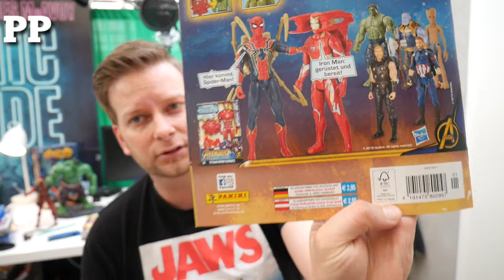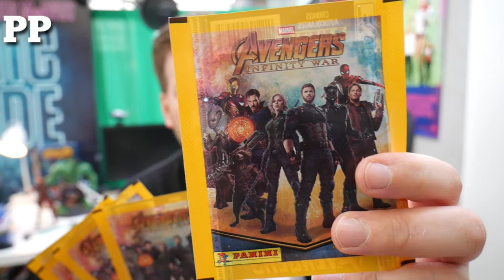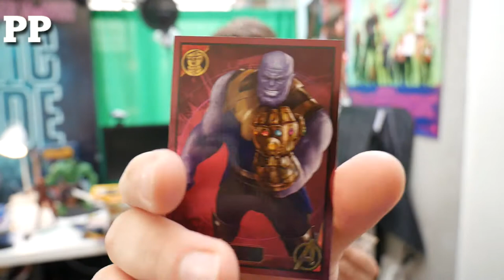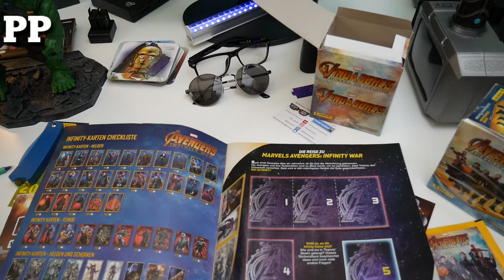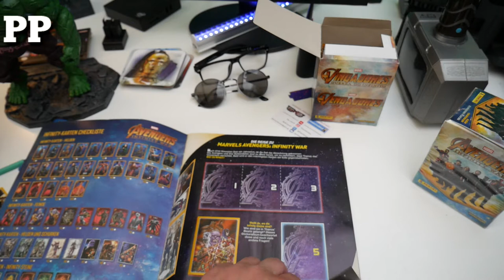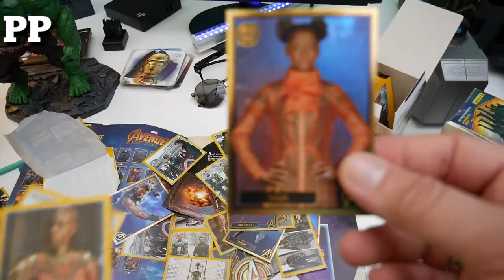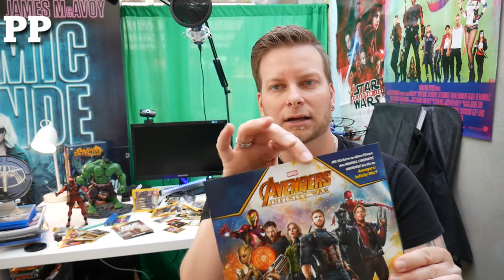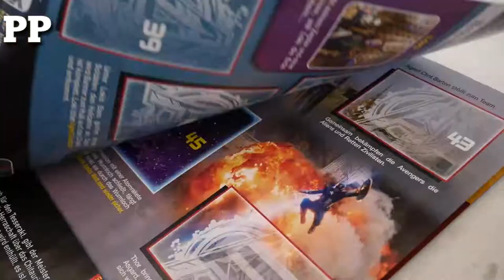Panini Avengers: Infinity War Stickeralbum REVIEW + UNPACKING - Trading Cards Kollektion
Avengers Infinity War Sammelspaß - Mit Stickern und Karten zu allen Filmen des MARVEL CINEMATIC UNIVERSE bis hin zu Avengers: Infinity War!

Nachdem die Superhelden der Avengers es bereits mit Loki, den Chitauri und Ultron aufgenommen haben, folgt nun der Infinity War der epische Kampf gegen Thanos. Sein Ziel ist es alle sechs Infinity-Steine zu sammeln und damit unendliche Macht zu erlangen.

Die Hybrid-Kollektion bestehend aus Karten und Stickern ist mit 144 Stickern inklusive 36 Spezialstickern und 50 Trading Cards komplett.

Mit freundlicher Unterstützung von Panini Deutschland.